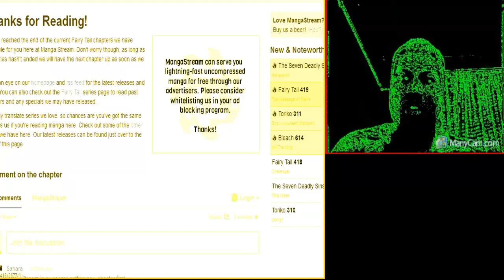Fairy Taill Chapter 419 Live Reaction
Masked Animers live reactio to Fairy Tail 419